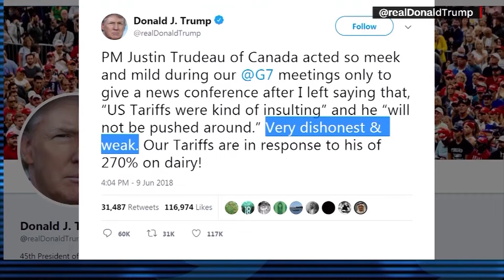US News June 21 2019 Part 3